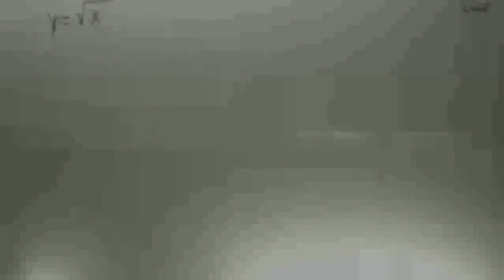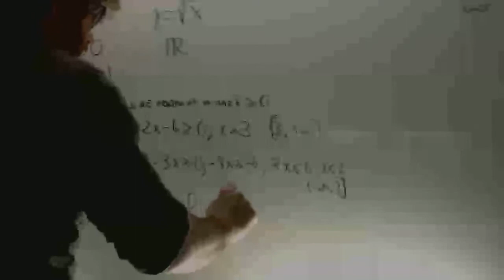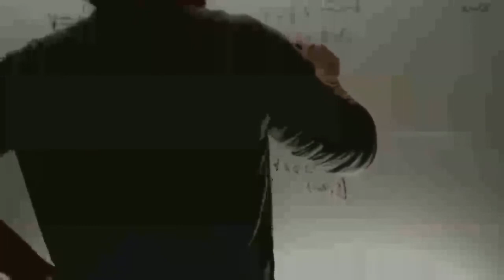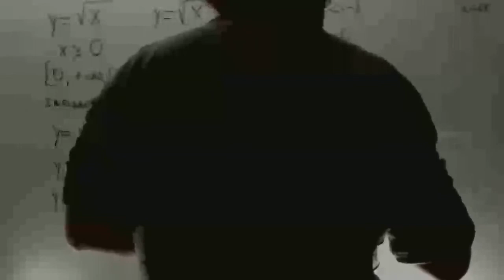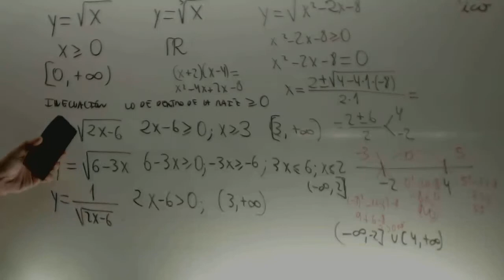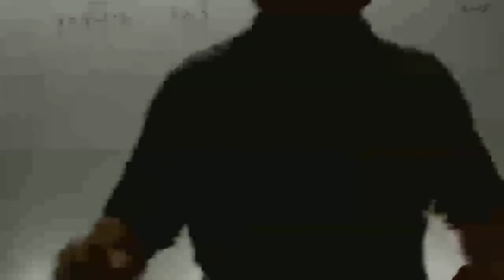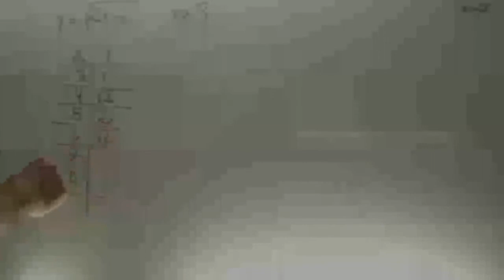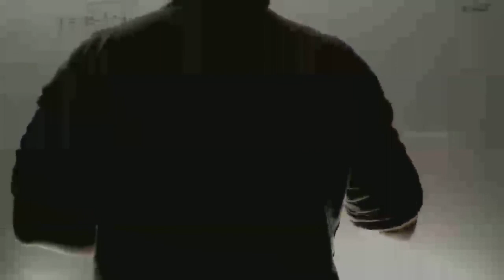Funcion radical Matematicas 4 ESO Academia Usero Estepona